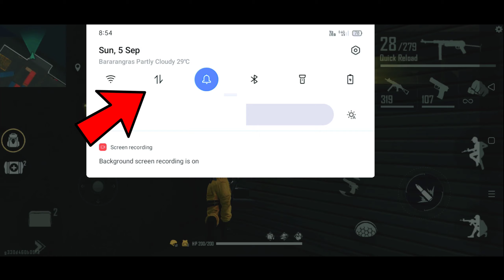NEW TELEPORT HACK SHORT MATCH And New Flying Technic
free fire new Teliport hack and flying hack
how to hack free fire? free fire ko hack kaise karen

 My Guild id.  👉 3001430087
 My Player UID 👉 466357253 ( Subrata24 )
My Player id 👉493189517  ( Chinmay47 )
My Player id 👉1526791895  ( Tapash555 )

❣️👇 Suggests👇 ❣️

ETC ! You can visit our chanel for mor Free Fire New Glitch | Bug | Hack ♥️
now their able able all free fire tips and tricks videos.